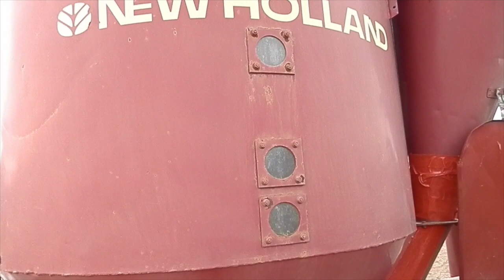Hammer Mill New Holland - working on hay and barley + bagging out chaff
New Holland Hammer Mill, making chaff using wheaten hay and barley.  There are 4 screens including a screen with 1" + holes suitable for making chaff for horses.  There is also a feed out auger which is currently not attached.